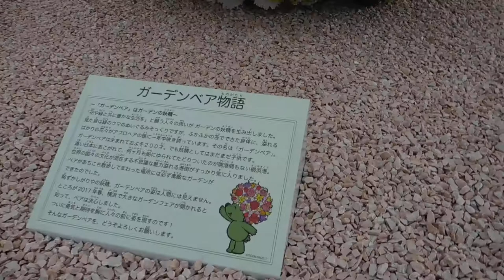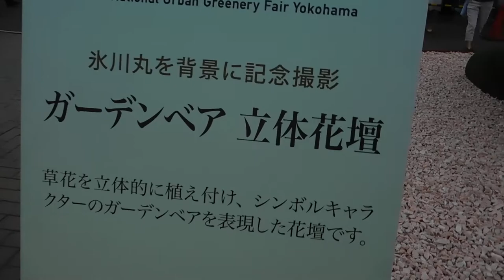DSCN5420全国都市緑化よこはまフェア20170415山下公園 巨大ガーデンベア